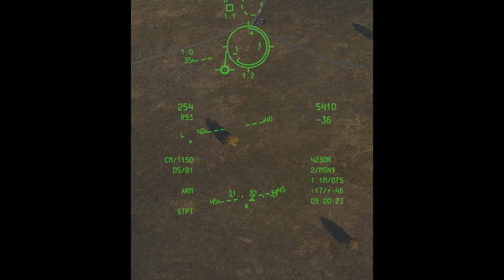The Warthog - A DCS Cinematic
I had this cinematic lying around for a while from another project that I'm probably never going to actually make... So I figured, in anticipation of the awesome upcoming A-10C II update, you all might enjoy this! It was originally intended to showcase most of the Hawg's cool features and I think it's relevant now too.

The music is: Monsters of the Cosmos (Instrumental) - Symphony of Science/melodysheep